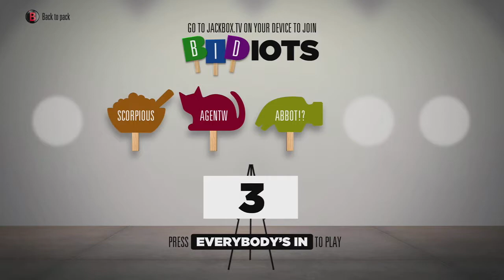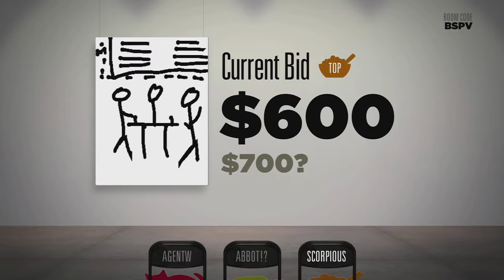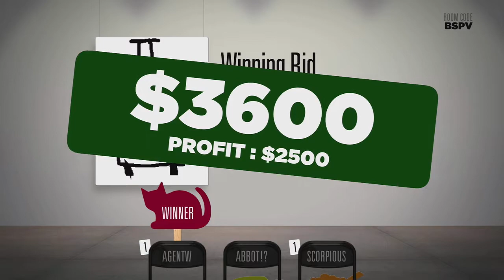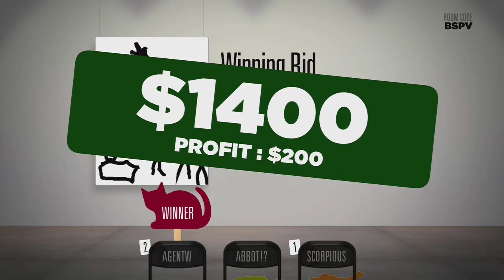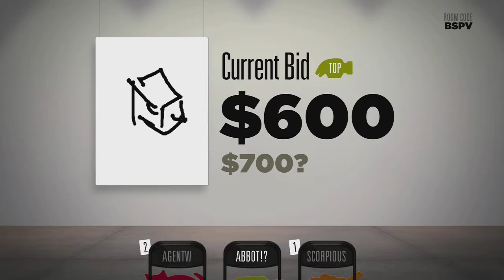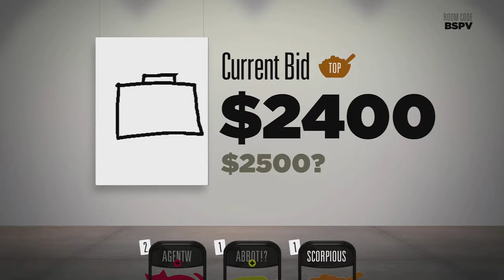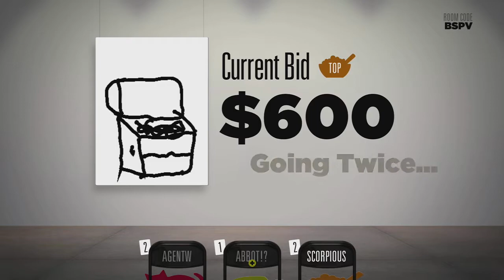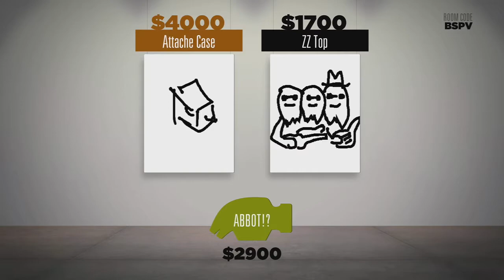"Place your bets" Project DETA Plays Bidiots game 1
(Uploads usually a week later after it Appears on YouTube)

Playing Black Desert Online and see the "Mageborn" family name, that is Agentwright. Chances are I may be recording or doing some life skill grinding. Stop by and say "hey"!

Agentwright: Have a game you would like to see me or the other guys from ProjectDETA play, drop a comment to give us suggestions.